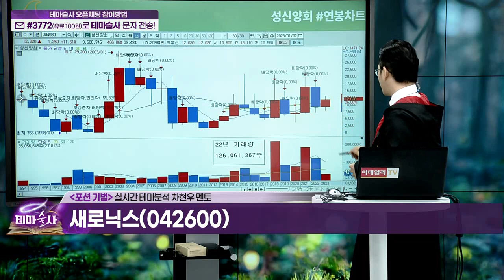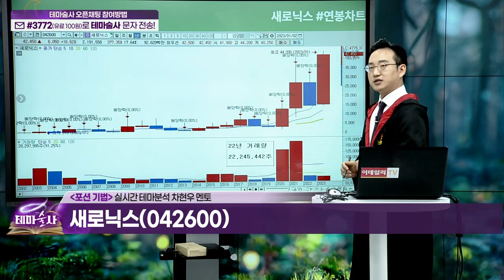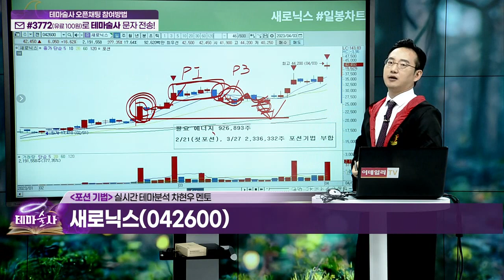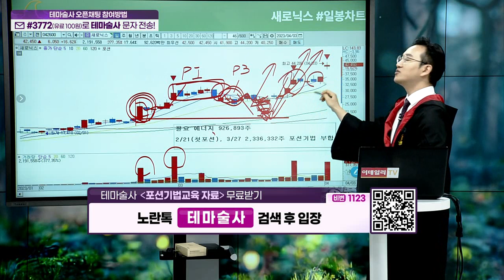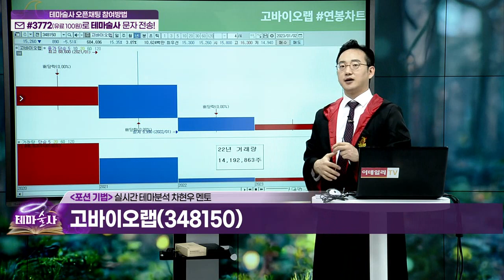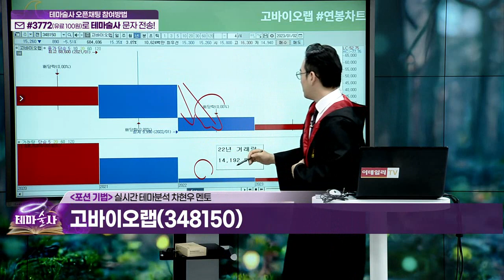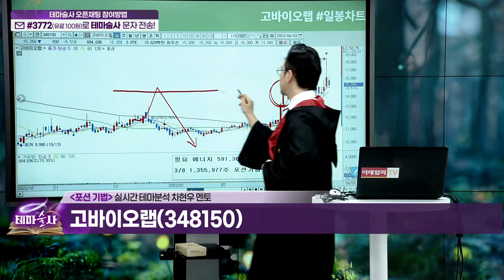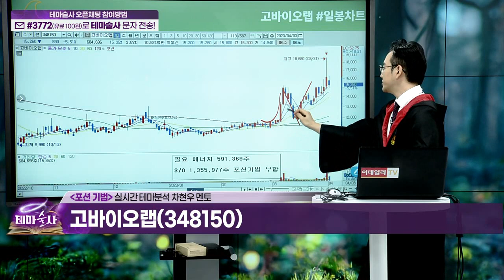상승테마 속 주도주를 찾아라... 포션 기법 (15)_기법 강의 (20230404)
(예시 종목) 새로닉스(042600), 성신양회(004980), 고바이오랩(348150)